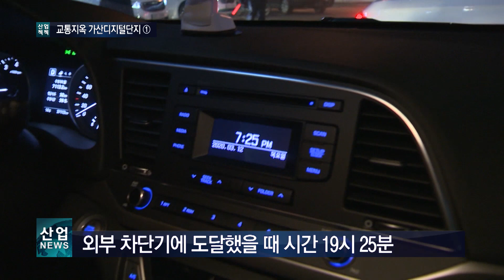200미터 가는데 30~40분‥퇴근은 언제 하나?_산업뉴스[산업방송 채널i]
[리포트]
서울디지털산업단지 내 3단지 구역인 이곳 독산역 부근에는 11개 지식산업센터 건물이 자리하고 있습니다.
그런데 수만 명이 근무하는 이곳 일대는 퇴근시간이 되면 혈관이 막힌 것 같은 심한 교통 정체가 발생한다는데요.
불과 몇백 미터를 움직이는데 30분 이상이 걸릴 정도로 근로자들의 퇴근은 멀고도 험한 길이 된다고 합니다.
퇴근 시간대 교통 체증, 과연 어느 정도인지 직접 알아봤습니다.

오후 5시가 넘어서자 대형 빌딩 사이 대로변에 차들이 들어차기 시작합니다.

거의 대부분이 독산역 사거리에서 우회전해 금천교를 건너기 위한 차량들입니다.

하지만 금천교로 향하는 길은 고가로 올라가는 한 개 차로뿐.

당연히 퇴근 시간 때면 쏟아져 나오는 차들에 도로는 마비 가 됩니다.

이렇다보니 위험천만한 상황이 일어나는 경우도 부지기수.

독산역 사거리에서 직진이나 좌회전하는 차들은 중앙선을 넘어 돌진합니다.
세 개 차로에서 한꺼번에 우회전해 한 개 차선에 진입하려다보니 접촉사고는 흔한 일이 돼버렸습니다.

금천교로 우회전하기 바로 직전에는 심지어 버스정류장까지 있습니다.

두세 대의 버스가 정차하고 있는 시간만큼 운전자들은 또 기다려야만 합니다.

꽉 막히다 못해 차가 움직이기조차 힘든 퇴근길.

경기도 안양에서 자차를 이용해 출퇴근하는 한 근로자는 이곳 정체의 심각성에 대해 말해줍니다.

[인터뷰 – 위재군 / 서울디지털산업단지 입주기업 직원]
여기 나가서 광명시흥간 고속도로를 타면 (집까지) 금방 갑니다.
그거는 시간이 안 걸려요. 20분 남짓인데, 여기서부터 나와서 불과 150미터 정도 가는데 30~40분 이렇게 걸리는 거예요.

출근할 때는 소하리 기아자동차 쪽에서 나오고 고척교 쪽에서 오고,
하안사거리 쪽에서 오는 세 방향에서 오는 차들이 한 차선으로 여길 내려오게 되거든요. 기본적으로 기다리는 게 40분 이상입니다.

독산역 사거리에서 가장 가까운 한 지식센터건물은 차량들이 도로로 진입하는 것조차 힘겹습니다.

특히 이곳은 신호등이 없어 직진하는 차들이 양보를 해줘야 우회전이나 좌회전을 할 수 있습니다.

그러나 퇴근길의 차들은 저마다 갈 길이 바쁩니다.

[기자]
이렇게 점멸등이 깜박이고 사각형으로 둘러싸여져 빗금이 쳐진 이 구역은 원래 차량이 무조건 들어오면 안 되고
한번 정차했다가 출발해야 하는 곳입니다. 하지만 한 쪽 방향에서  줄줄이 차량들이 오다보니
이 건물에서 나오는 차량들은 도로로 빠져나가기가 매우 힘듭니다.

이 건물에서 밖으로 나가려면 얼마나 걸릴까? 직접 운전대를 잡아봤습니다.

[기자]
저는 지금 밖에 교통상황 취재를 마치고 지하주차장에 들어왔습니다.
이곳 대륭테크노타운 20차에서 퇴근을 한다고 가정하고 출발을 해보도록 하겠습니다.
지금 시간이 18시 50분경입니다.

지하 1층으로 올라가자마자 앞선 차들이 줄지어 대기 중입니다.

조금의 미동도 하지 못한 채 정지 상태로 기다려야만 합니다.

이렇게 한 층을 올라가서 외부 차단기까지 도달 했을 때 시간은 7시 25분.

대로변이 막히다보니 건물 밖으로 나가는 데만 30분 이상이 걸린 겁니다.

힘겹게 기다려서 금천교를 지나자 차가 드디어 속도를 냅니다.

하루를 마무리하고 집으로 향하는 퇴근길, 이곳 가산디지털단지에서만큼은 즐거움이 아닌 고통의 시작입니다.